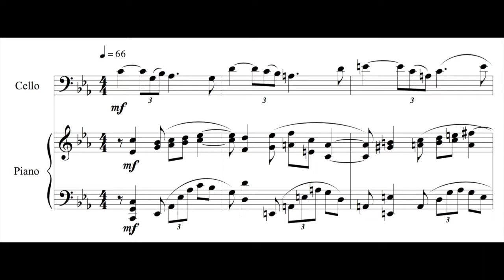Prelude for Cello and Piano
Short Prelude for Cello and Piano, following the loose format of Chopin's Prelude in C minor, Op. 28 No. 20.